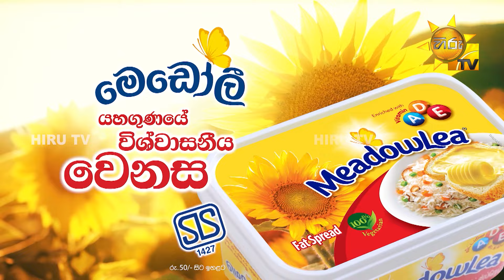Visirunu Mal pethi - විසිරුණු මල් පෙති | Kavindu Lakshan | Hiru Star - Season 04 | EPISODE 04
Visirunu Mal pethi - විසිරුණු මල් පෙති |  Kavindu Lakshan | Hiru Star - Season 04 | EPISODE 04 | Hiru TV